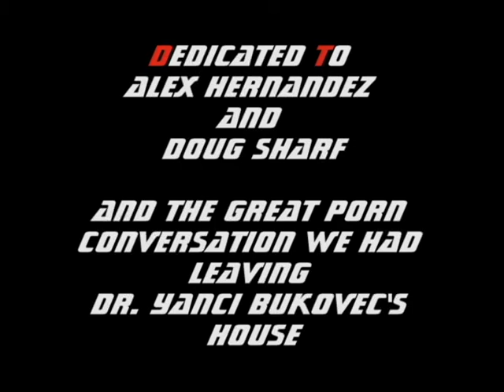Not in the Face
A short film about a guy introducing porn to his friend.

-This is the 1st of hopefully many short films/skits

-Watch till the very end!! After the credits!!!

-This is film was inspired and dedicated to Alex Hernandez and Doug Sharf.